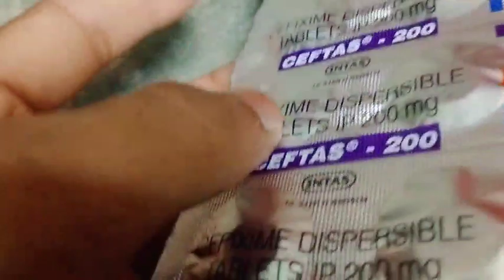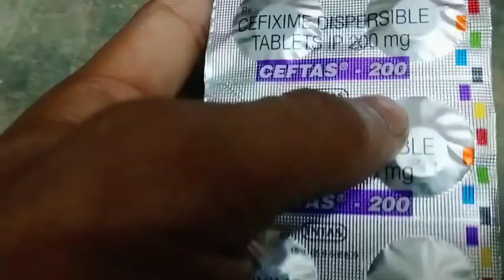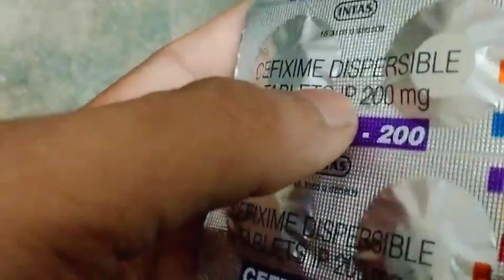CEFTAS-200 tablet full review in bangla, uses, price, dosage